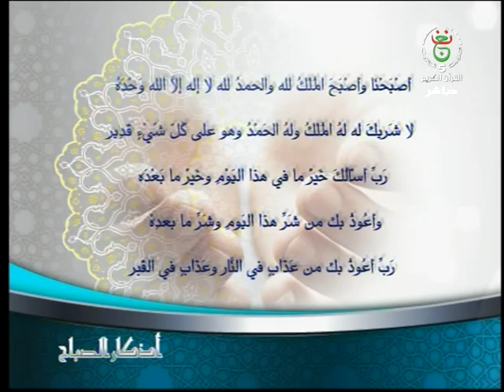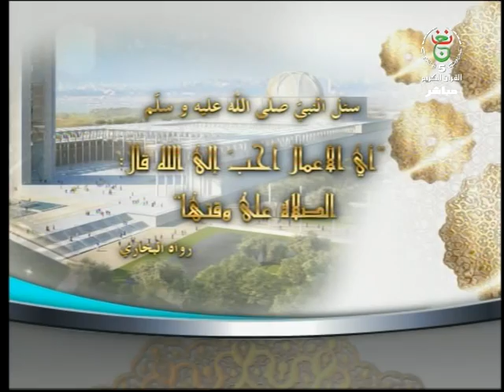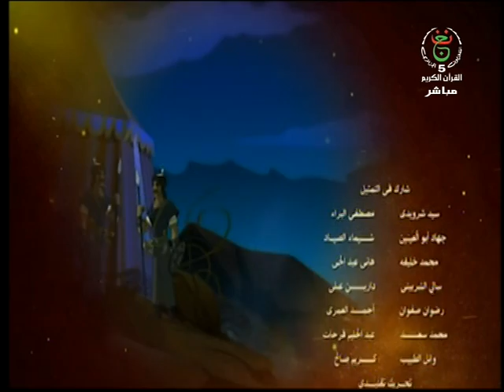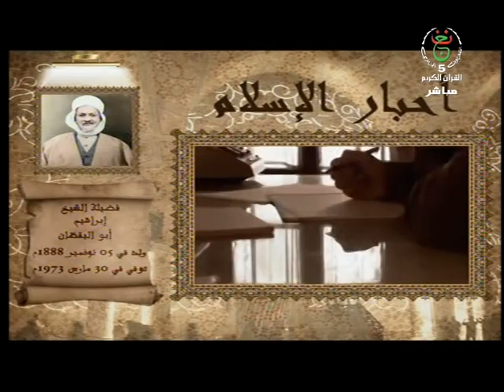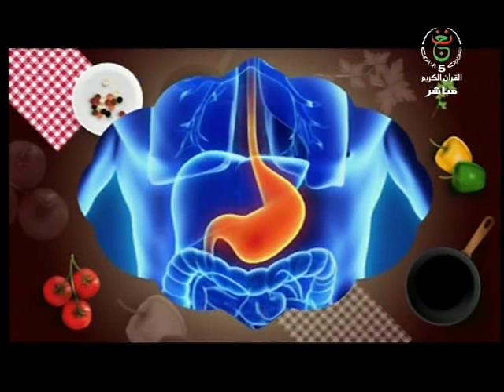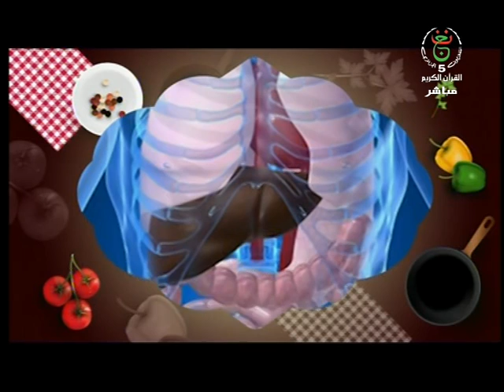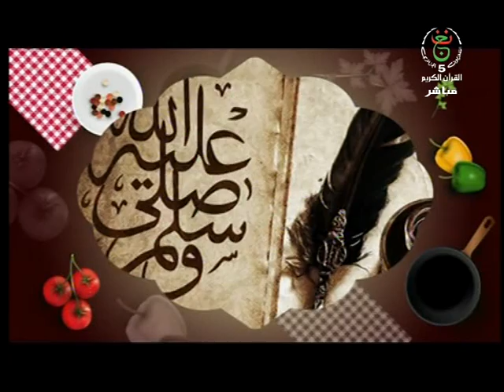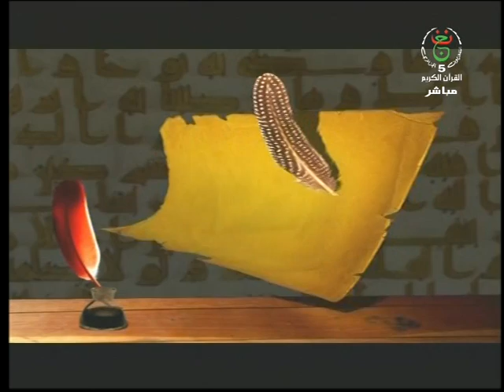ضحى القناة ليوم 31-01-2020